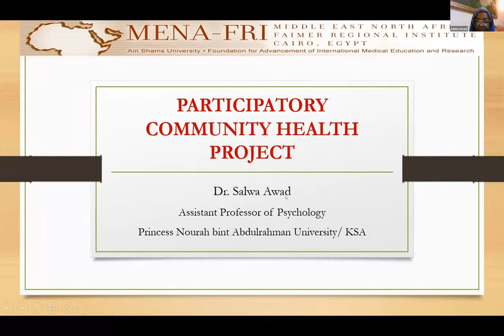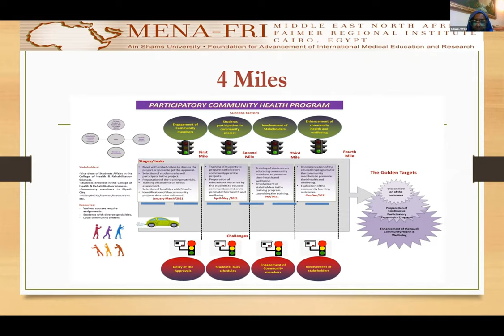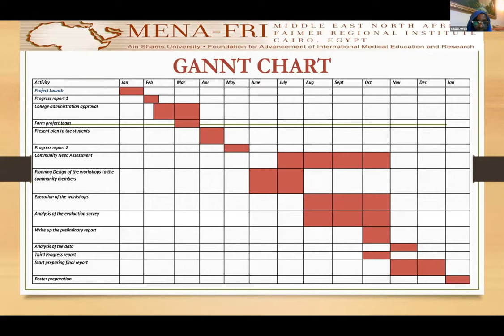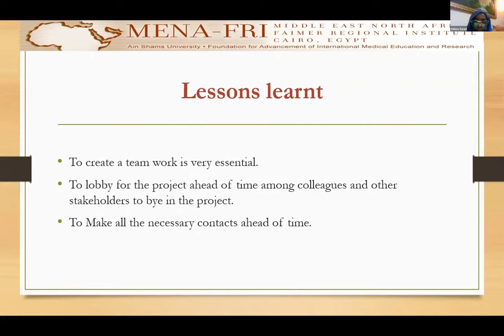Dr Salwa Awad